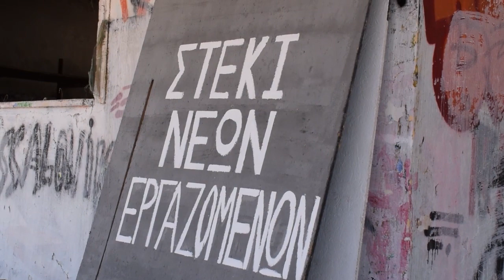ΣΥΝΕΝΤΕΥΞΗ ΤΥΠΟΥ ΓΙΑ 45ο ΦΕΣΤΙΒΑΛ ΚΝΕ ΟΔΗΓΗΤΗ ΣΤΗΝ ΘΕΣΣΑΛΟΝΙΚΗ